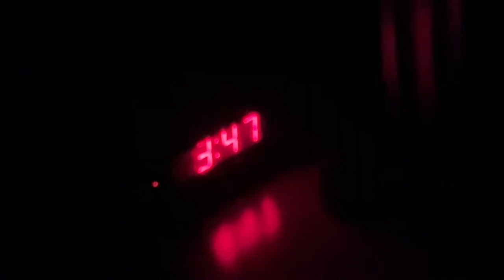Trucking Vlog : Car Hauling + Loading & Unloading + Roaches Everywhere + More | Female Truck Driver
Hello Lovelies! ❤️
In Todays Video :
0:00 Intro/Packing
1:05 Unloading Truck
4:24 Hotel Madness
12:37 Living Out of a Daycab
16:14 Unloading
23:16 Another Day Of Trucking
This Channel Is Dedicated for accountability as well as to inspire others!
Social media ↙️
THANK YOU SO MUCH FOR RUNNING THIS MARATHON WITH ME❤️
Johnny’s YouTube